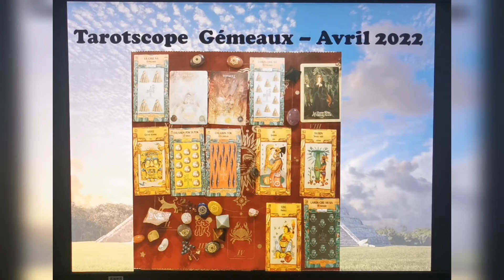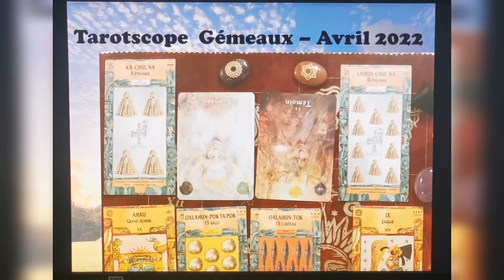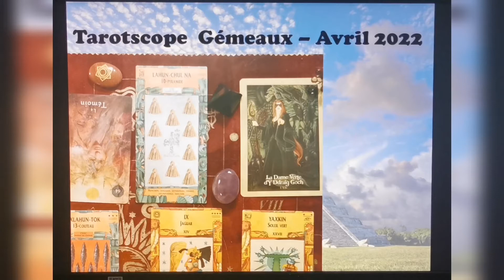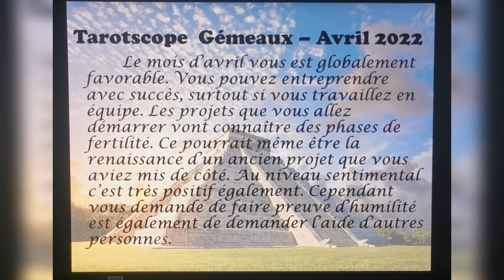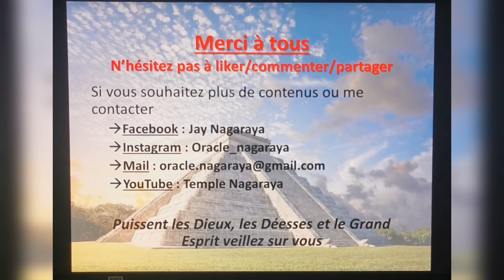🔮♊Taroscope GÉMEAUX- AVRIL 2022 (ou ascendant gémeaux) de beaux, projets en prespective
TAROSCOPE GÉMEAUX AVRIL 2022
Voici mes prévisions pour vous amis gémeaux. Vous faites parti des fils du Quezalcoalt, le Serpent à plumes, les insaisissables créateur.
J'utiliserai donc des oracles/tarot liés au monde amerindien.

💖🔮🌪️Si vous, souhaitez une guidance sentimentale réservé aux signes d'air pour ce mois :